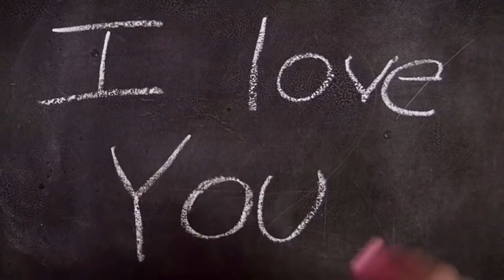चार दोस्त || VivekKiBaatein || Vivek Keshari